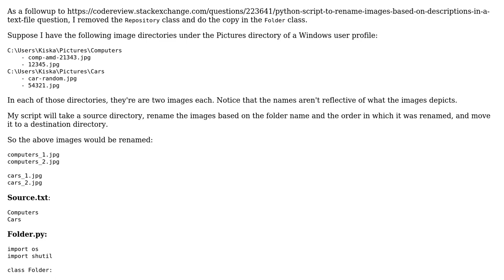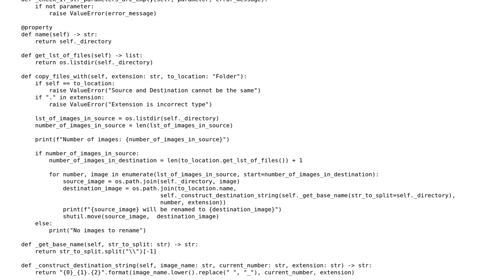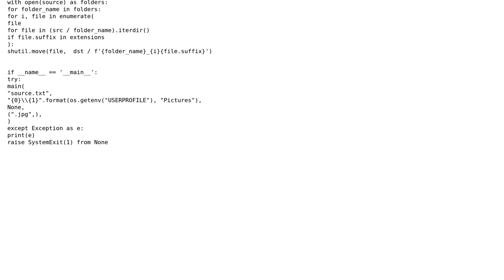Rename and move images to a destination directory based on a text file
With thanks & praise to God, and with thanks to the many people who have made this project possible! You are responsible for your own actions.